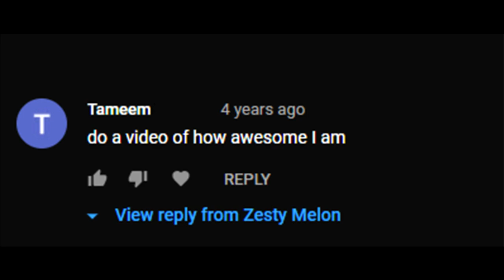Guess Who's Back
Hmmmm?

Original theme by Kohta Yamamoto
Instrumental Cover by PokéMixr92